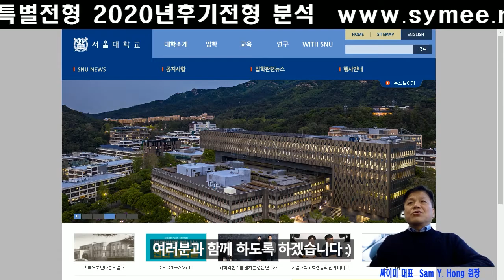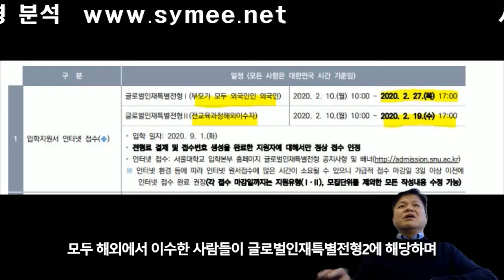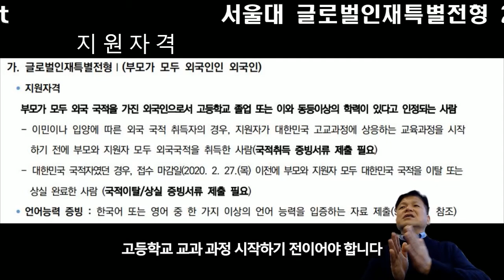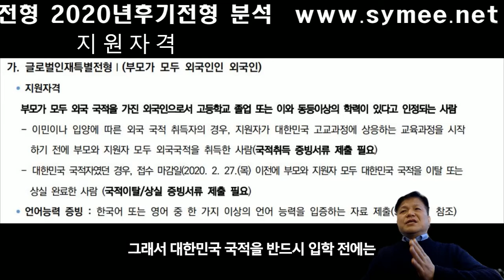서울대 글로벌인재특별전형1 후기모집 부모 모두 외국인인 외국인전형 전형일정 지원자격